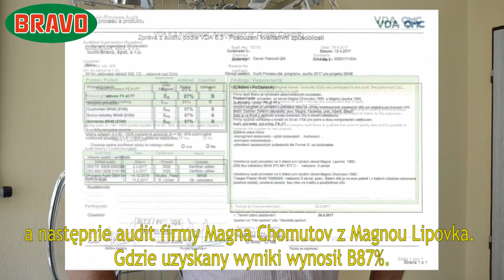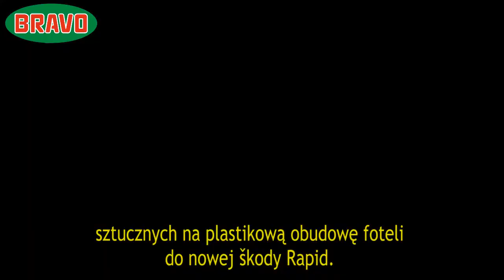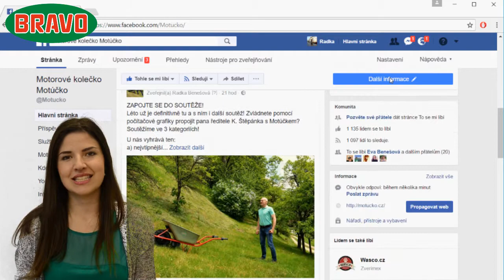Bravo TV VI.